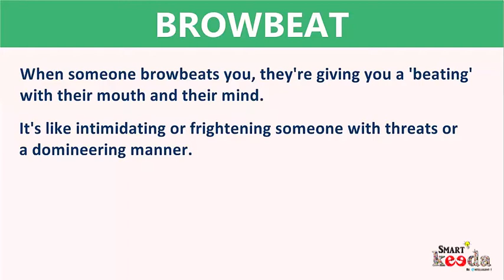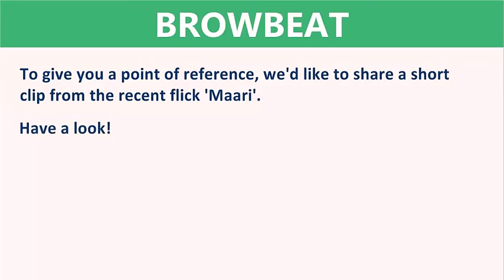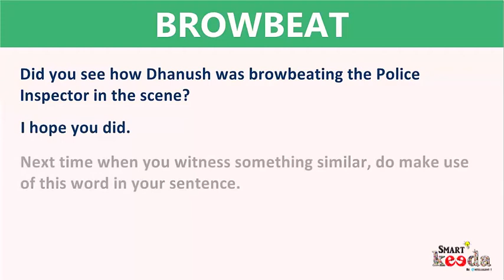Browbeat Idiom | Important idioms and phrases for SSC CGL Tier 1, SSC CGL Tier 2 and CDS exams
Idioms and phrases are frequently asked in all the major exams like SSC CGL tier 1, SSC CGL tier 2, UPSC CDS, MAT, CLAT, etc and learning all the important and popular idioms & phrases are extremely difficult if you try to learn them the traditional way.

We at Smartkeeda try and bring to you the most important idioms and phrases in video form so that you can learn the idioms with their visual references.

In this video tutorial of Idioms and phrases we are to discuss the idioms: to browbeat

Meaning of browbeat:
If someone tries to browbeat you, they try to force you to do what they want.

Ex. The youth union leader tried to browbeat the students into voting in his favour.

If you find our efforts worthwhile, we request you to comment, like and share the video among others and spread the awareness and do not forget to subscribe to our youtube channel.